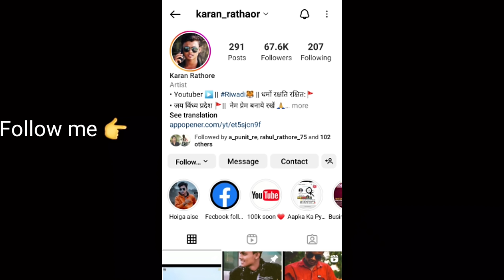Video चाही मेहेरिया। बघेली Song Karan Rathore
writer - Divyanshu tiwari

singer-  Karan Rathore

poster - ajay dohar

Model - Aanchal Varma

Sahyojak - Shailendra Azad

Recording Studio  - Bagheli Studio Rewa

Bedardi balam rewa ke

roje roje u mileka ka bolamay

opretor balam dj ke

debay Naulakhkha

rewa se laike Satna Tak

satana se lahaga

Sone ke gada a rani

saiya banaila

rani a suna Chala o Juna

mangawan bajare jate bal bikhare

mangawan song

rewa song

Satna song

suna bhaiya ke Sali

bagheli new song

bagheli dj song

rewa new year song

Karan Rathore new song

Karan Rathore bagheli song

Jan tohar mummy Kasam

ladakin ka chahi meheriya

chala chali rewa Shahariya